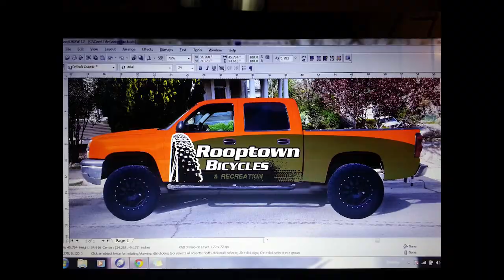2004 Chevy Silverado Build by Nicholas McBride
This is a build I did back in 2015. A fun job with glass fenders and bedsides custom bumpers and light brackets. Still hope to put legit suspension on it one day but it serves its purpose as my best marketing for the bike bike shop.

prerunner style, shop truck, Rooptown Bicycles, Berlin Concepts.